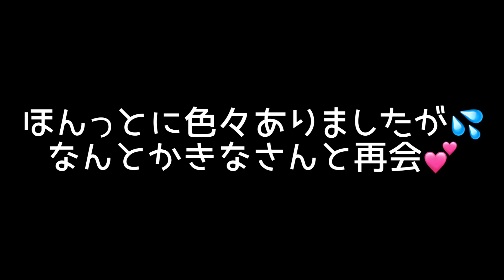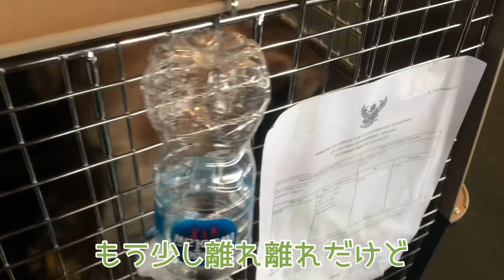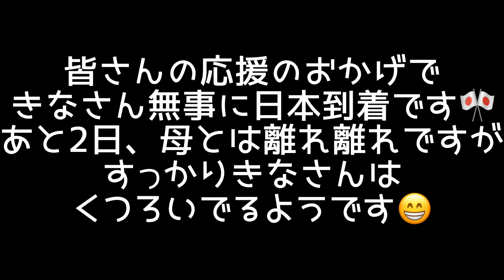日本帰国編！無事に初日本上陸を果たしたラブラドールレトリバー！【やっぱりラブラドールレトリバーLabrador 】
前日のめちゃくちゃ元気なきなさんはこちら

珍しく冷静沈着なラブラドールレトリバーと
もっとかまって欲しい母の日常です！
日々色々きなさんに仕掛けていますがのきなさんですが・・・
ことごとく相手にされず・・・
それでもたまにの笑顔を待ちわびて仲良く暮らしてます！

月から土の18時ツンデレさをご紹介していきますので